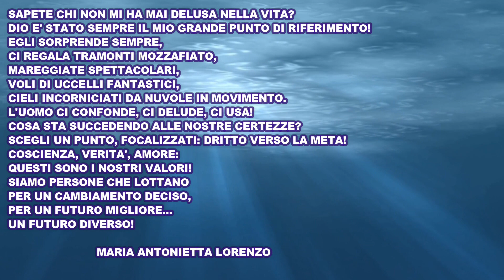UN FUTURO DIVERSO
"Siamo persone che lottano per un cambiamento deciso, per un futuro migliore... Un futuro diverso!"
Testo di Lorenzo Maria Antonietta  -  Musica di Luigi Quarta